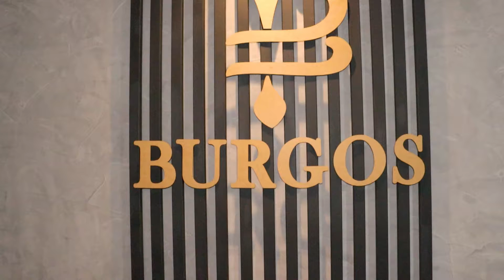CAMISAS ENVIO TRANSPORTADORA ATACADO MODA CENTER SANTA CRUZ